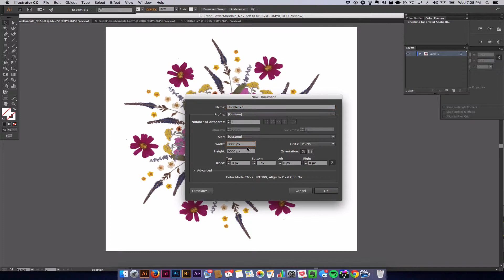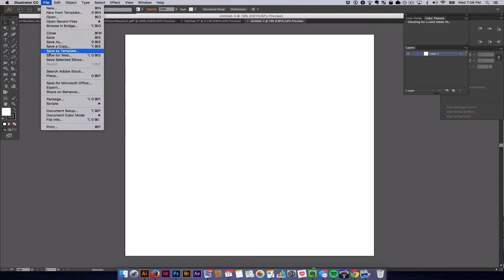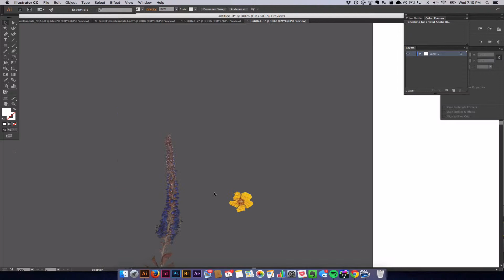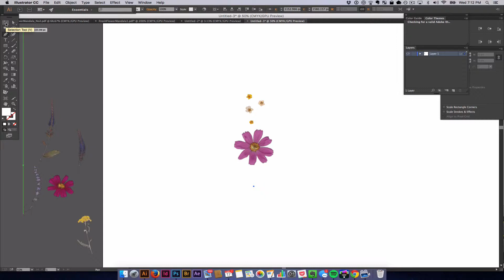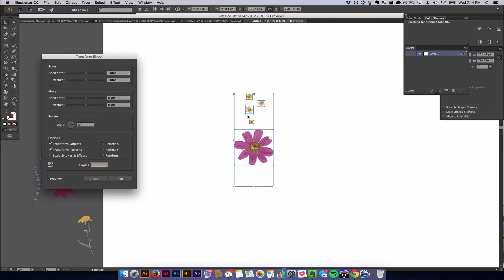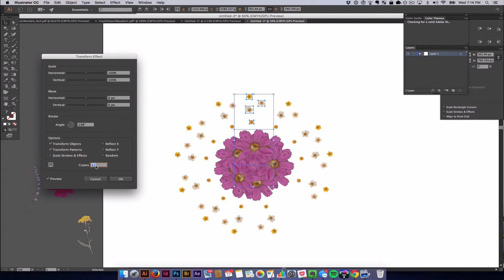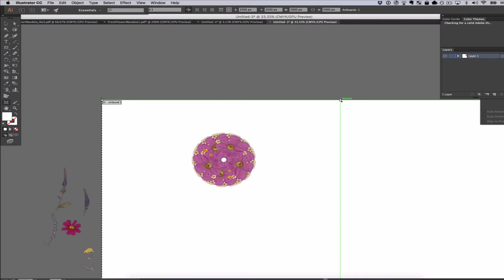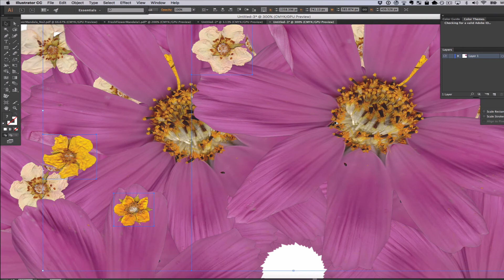Illustrator Tutorial: Pressed Flower Mandala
Learn how to create a flower mandala using the Adobe Illustrator transform effect.

The Graphics I am using in this demonstration are some flower PNG’s I CREATED from flowers I picked and pressed this year from my neighborhood around Boulder Colorado. After I picked and pressed them, I scanned them to disk at a high resolution and imported them into Photoshop where I meticulously cut out the borders of each flower. This was a long tedious process, but it paid off because now I have super high quality PNG’s to share with you to make photo realistic digital art.

You may purchase this package of flower PNG’s on my Etsy store here: